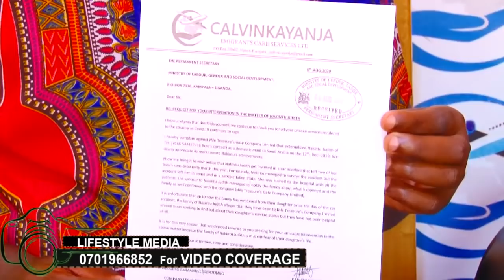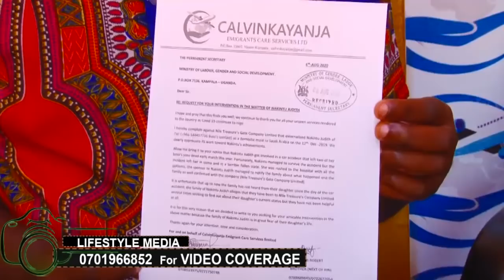Judith Nakintu eyajibwamu ensigo agenda kufuna obwenkanya, Calvin yalopa kampuni eyamutwala